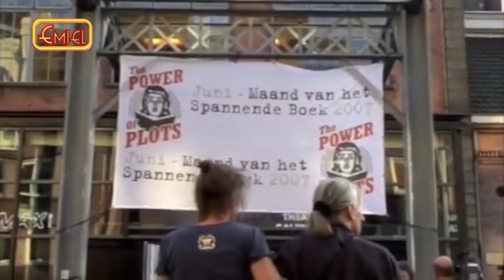Steve Brown vs Peter r de vries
Peter krijgt ff een flinke trap onder zijn reet van Steve :)